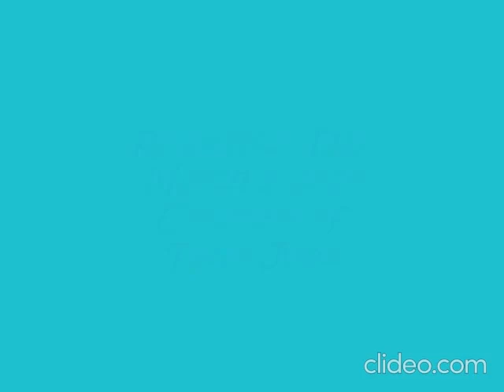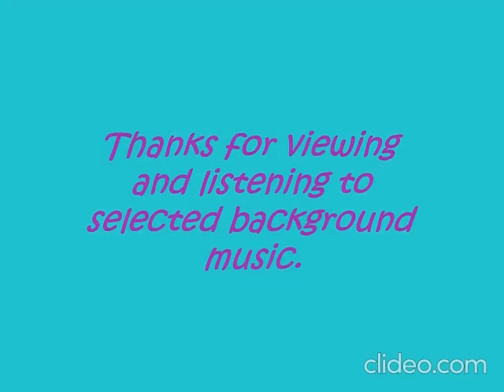mp4 FA 4A+5A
MP4 - MUSIC VIDEO CLIP - displaying my Fave Art Gallery Books 4A and 5A art collection. It's just for relaxation and enjoyment to viewing good art and listening to good music. Hardcopy album books now available at amazon. Also as kindle editions (cheaper). Pls share and promote. Thanks, friends.